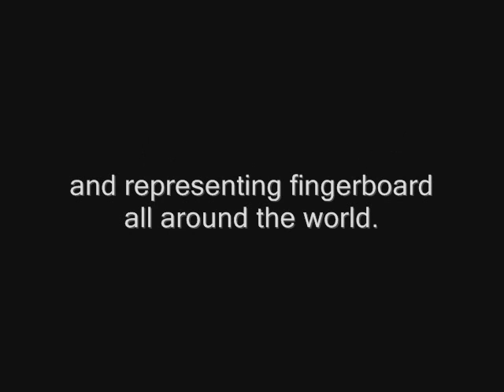Blackriver-ramps @ Brazilian Tv (last tv fb footage)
I filmed that in a hurry so the image is shitty.

they made some edit about fingerboarding at this program that is national, talking about fingerboard era in brazil ( years 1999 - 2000) and they asked some persons if they belive that fingerboarding existed or not... they show some images from some blackriver-ramps contest and some old footage from brazilian fingerboarding.
i pretty much became stocked how after so many years they talked about fingerboarding on tv... hopefully that will make us send some footage for some tv channels and wait some feedback... hopefully!